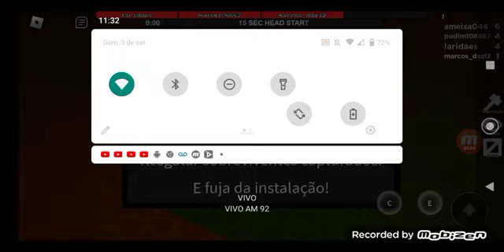EU SOU O MELHOR SOBREVIVENTE DO ROBLOX (PARTE 1)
hello my friends depois de muito tempo voltei com marretão quem tava com saudades desse jogo?